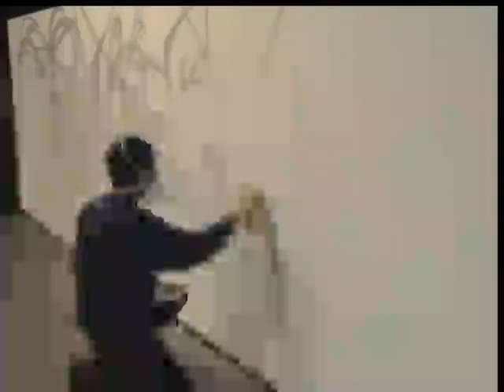Graffiti Instincts - Dare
-=READ=-

check this one im suree yall love it